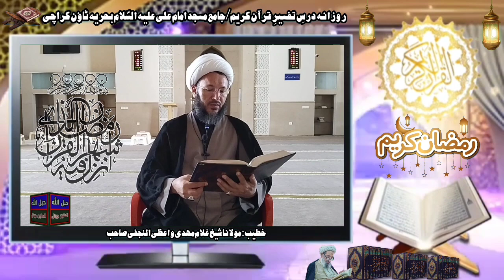Daily darsi nishist part 15, (tafseer e Quran) Moulana Sheikh Ghulam Mehdi Waeizi Al Najafi.